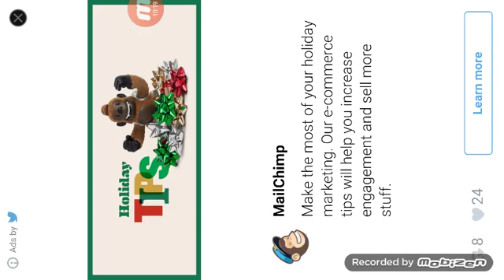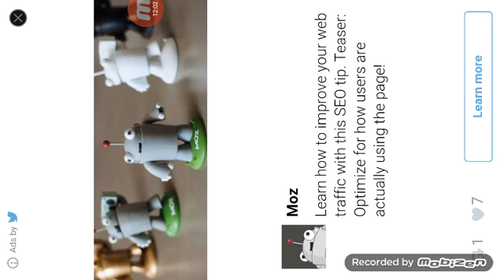Carnivores dinosaur hunter ep: 4 troodon